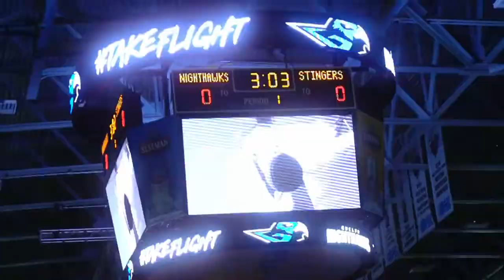Guelph Family Martial Arts Halftime Show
With great pleasure we were contacted to perform at the Halftime Show for the Guelph Nighthawks live on CBC!! 🌎 🏀WOW So Hard to Believe!!🥋Here’s a short clip of our performance. We have been asked to come back to be part of the show next year and we can’t wait!! We are already starting a new routine. Our studio is a community and a Martial Arts Family. Thank you everyone for your continued support and making Guelph Family Martial Arts What It Is!!! 🥋🏆❤️🌟